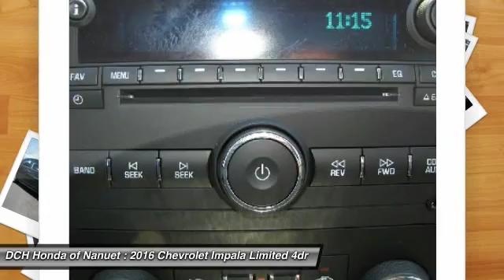2016 Chevrolet Impala Limited HNP314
2016 CHEVROLET IMPALA LIMITED Nanuet, NY
Stock# HNP314

* * * * * DCH QUALITY ASSURED * * * * * ONE OWNER, LEATHER, BLUETOOTH, MP3 Player, KEYLESS ENTRY, 30 MPG Highway, SAT RADIO, ALLOY WHEELS! VALUE PRICED, we specialize in obtaining financing for customers who have low credit scores, no credit, bad credit, recent bankruptcy and repossessions. CARFAX REPORT SHOWS 1 OWNERS and SERVICE RECORDS. This vehicle comes with a 125-point Inspection and Quality Guarantee, 90-Day/Unlimited Mileage $0-Deductible Platinum Warranty, CARFAX